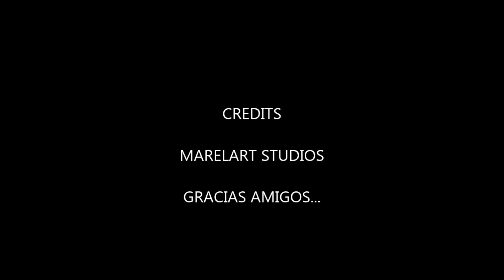LOS CONSEJOS DEL LOBO también tienen su sabiduría | CHIP-NEWS 11 | EL BUNKER DEL CUERVO